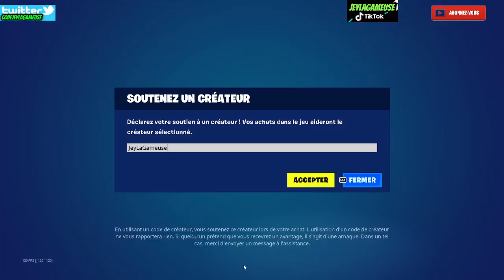FORTNITE BOUTIQUE DU 2 DECEMBRE ITEM SHOP 2023 🎁